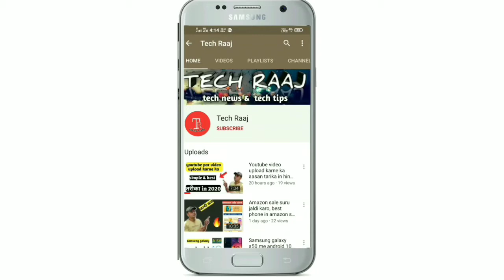# tags कैसे लगाते हैं, कहाँ लगाने चाहिए ?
Dosto es video me bataya h ki agr aap ak new youtuber ho to kaise ap apni video me # tags lga skte ho jisse apki video jldi viral ho sake